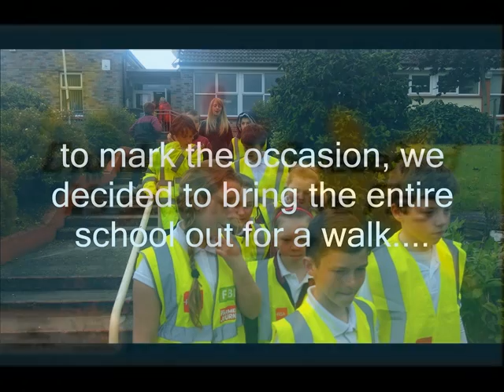activeflag 1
Drumlease N.S. awarded second Active Flag